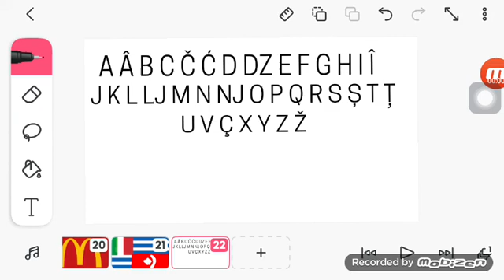New Language (Romaniserb)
Is I Mix The Language.